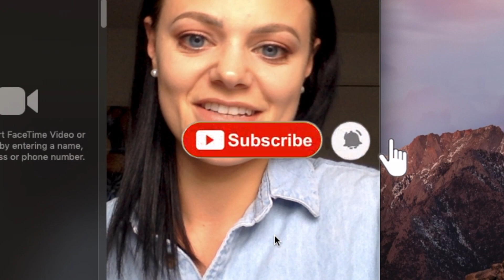Lockdown interview with PETER SCUDAMORE MBE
8 time champion former National Hunt Jockey Peter Scudamore.

We chat about how he got into racing and the influence of his late Grand National winning Father, What it's like to be a trainer and much more.

Keep update with me on Twitter- Hannah Baycroft